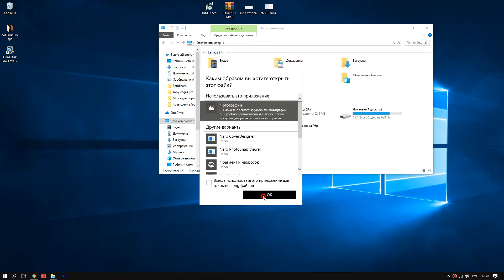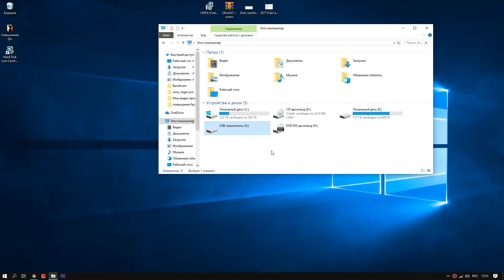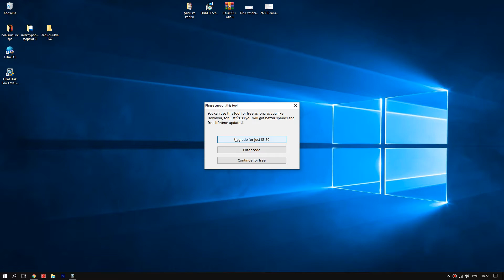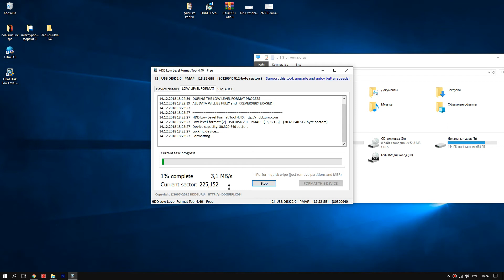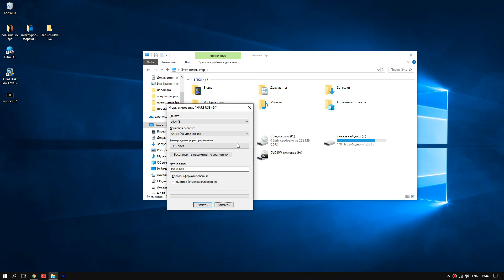Ремонт флешки. (Низкоуровневое форматирование флешки).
Диск защищен от записи, windows не удается завершить форматирование, работоспособность флешки снизилась, хотите навсегда удалить файлы с флешки без возможности восстановления. В данном видео показан способ восстановление флеш-накопителя.